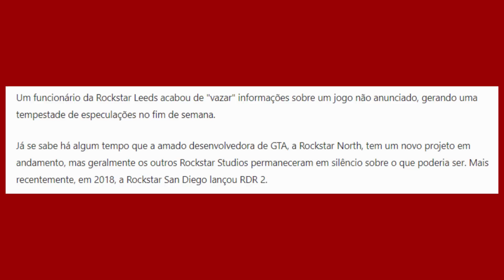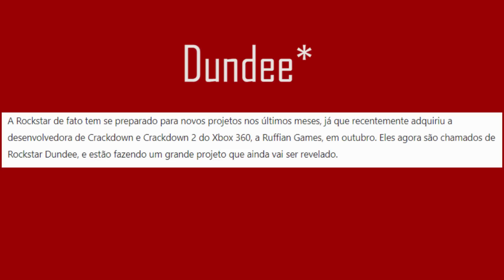Sony LANÇARA EXCLUSIVO no XBOX / JOGO MORREU no PS4! /Jogo Novo da Rockstar foi VAZADO!!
Meu Cupom de R$15: THEPLAYGAMERBR